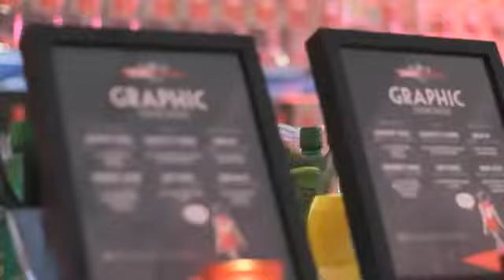Golden Age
This remake of the famous 20th century cocktail is sweet but very sophisticated. The chocolate flavours of the Crème de Cacao compliment the spice of the cinnamon in the vodka, while the lemon juice brings a hint of freshness.

Approx 1.5 standard drinks